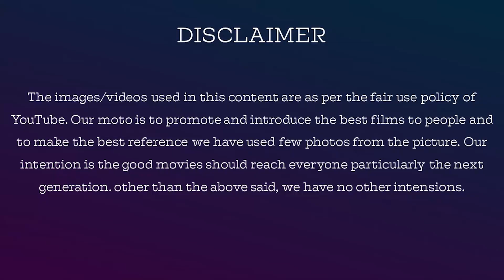35 நாட்கள் பிக்பாஸ் வீட்டில் இருப்பவர்கள் பற்றி ரூஜி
35 நாட்கள் பிக்பாஸ் வீட்டில் இருப்பவர்கள் பற்றி இலங்கையிலிருந்து ரூஜி

Thanks